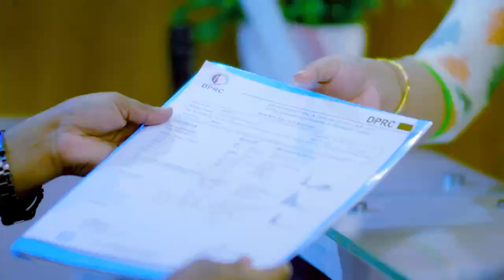জিবিএস বা প্যারালাইসিস রোগী সুস্থ হলেন অল্পদিনে | GBS or Paralysis Treatment